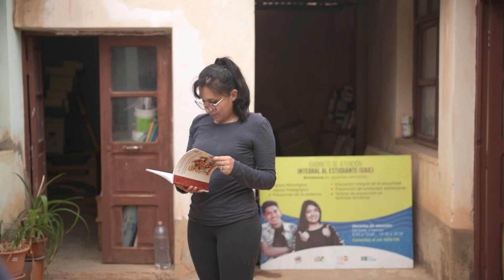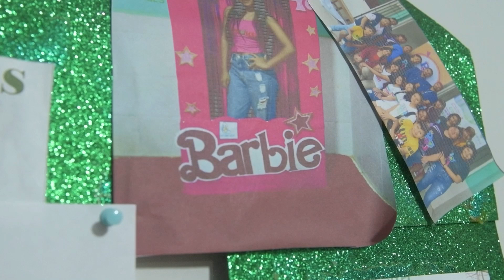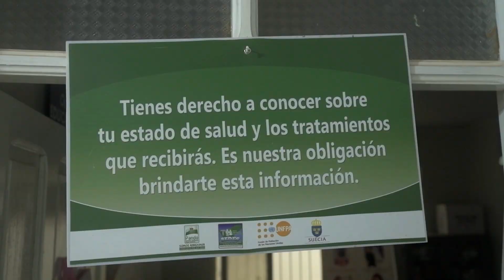La Atención Integral de Adolescentes es prioridad para el empoderamiento juvenil en Cobija, Bolivia.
Kalinka Ríos es enfermera y nos comparte el trabajo del Punto Joven en Cobija y la valiosa experiencia en el empoderamiento juvenil desde espacios donde se brinda atención integral con enfoque de Derechos Sexuales y Derechos Reproductivos.
La prevención del embarazo adolescente es una prioridad desde las acciones del servicio de Atención Integral de Adolescentes (AIDA), más conocido como Punto Joven, en Cobija al oriente de Bolivia.
Este material forma parte de la Serie de Documentales: Historias de Vida, sin dejar a nadie atrás, realizada por el UNFPA Bolivia con apoyo de la Agencia Sueca de Cooperación Internacional para el Desarrollo (ASDI).